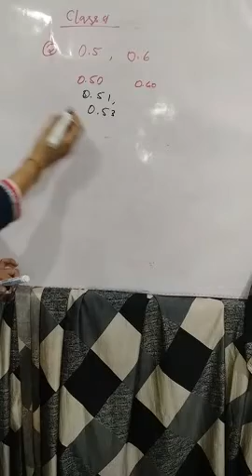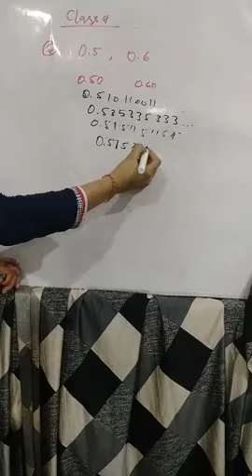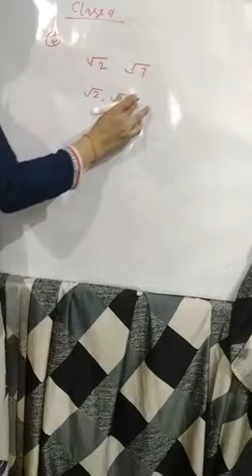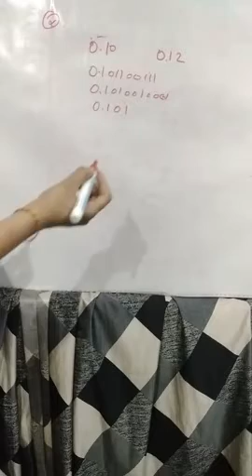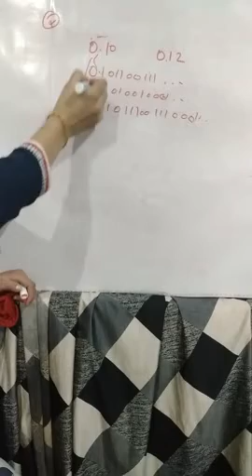English medium class 9 subject =mathematics topic = doubt session